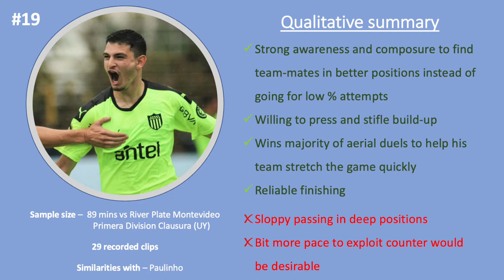Agustín Álvarez Martínez (Peñarol / Uruguay) all actions vs River Plate Montevideo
2001 Uruguayan forward has had a dynamite start to his Copa Sudamericana campaign, netting seven goals in six matches, including an unforgettable hat-trick vs Brazilian giants Corinthians. Strong team player, competent at linking up with midfielders and reliable in front of goal, although a bit more pace to exploit counter opportunities would be desirable. Next in line after Pellistri and Darwin.
Similarities with:
Rating: 7/10